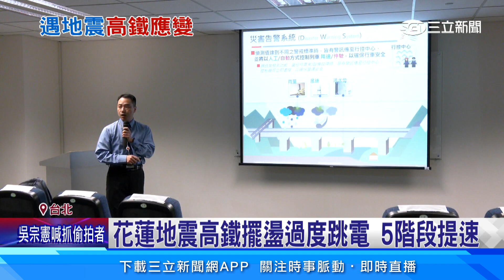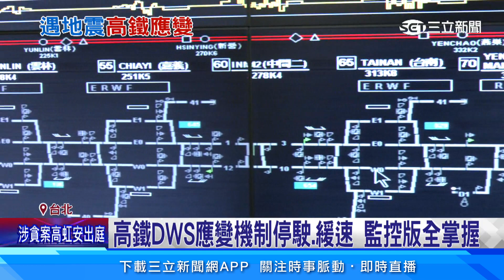揭密高鐵”大腦” 遇地震內部SOP流程曝│94看新聞